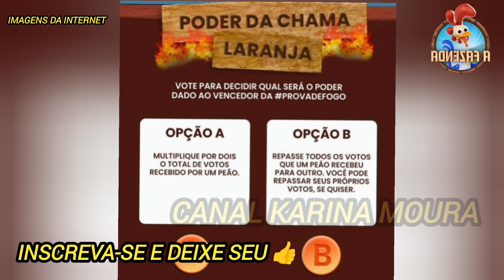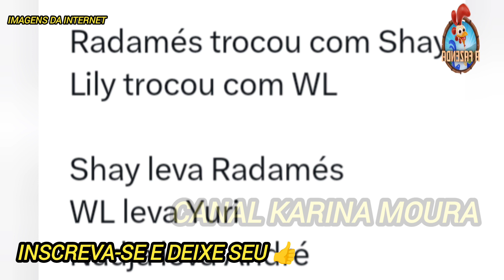PROVA DE FOGO🔥:WL VENCE E É O NOVO DONO DO LAMPIÃO; PAIOL JÁ PLANEJA A FORMAÇÃO DA PRÓXIMA ROÇA 🤦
Vídeo sobre a fazenda 15,comentando tudo o que acontece nesse reality show que o Brasil ama.